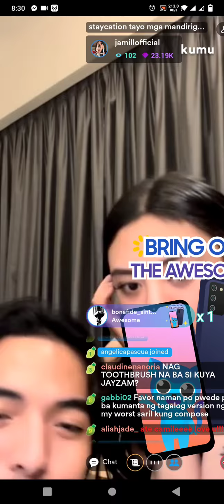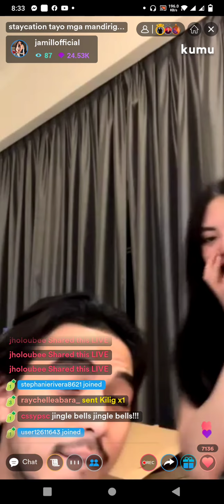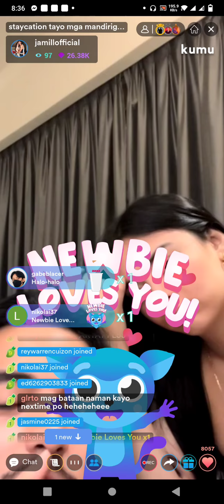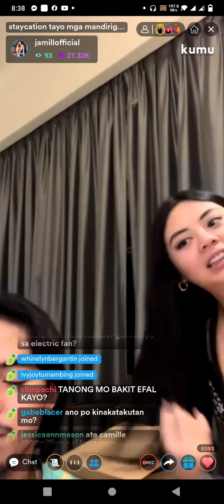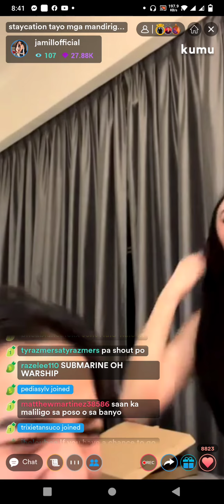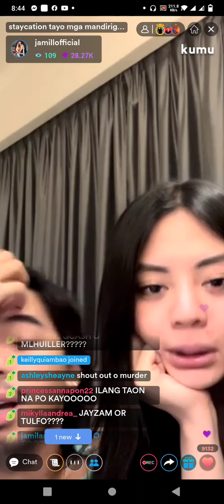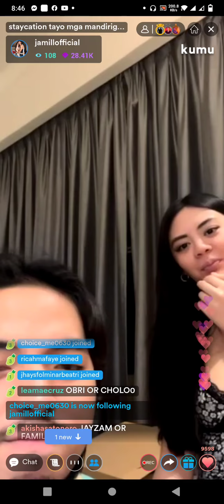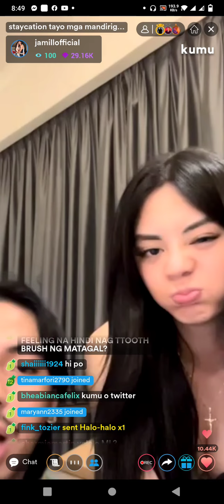1/2 STAYCATION WITH JAMILL LIVE ON KUMU DEC7 | Lenzkie Channel